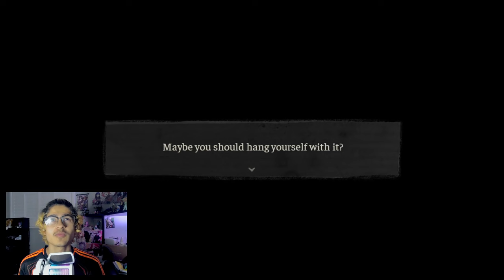This game just keeps getting more f**ked up!!